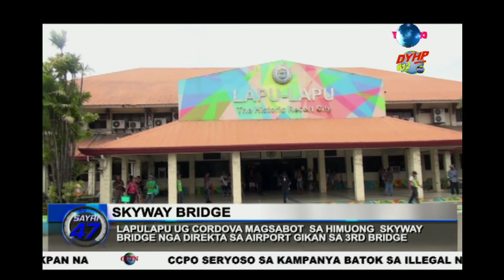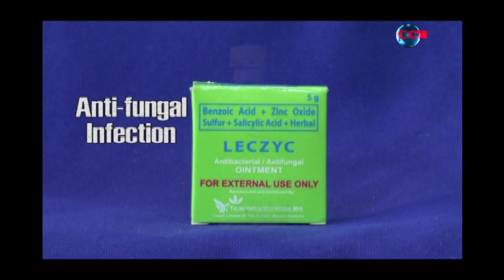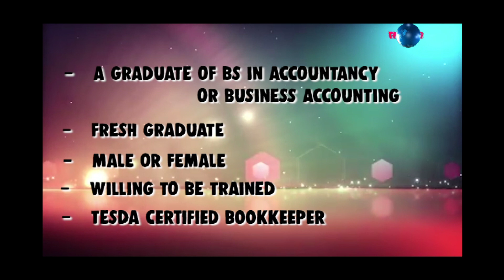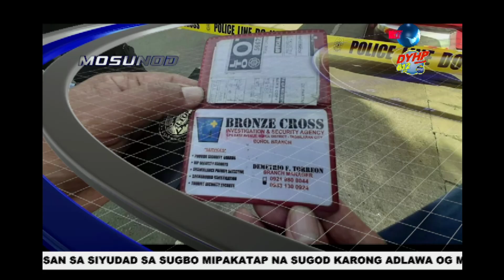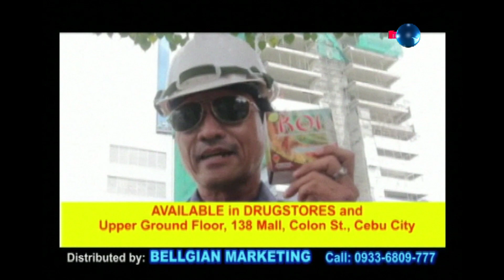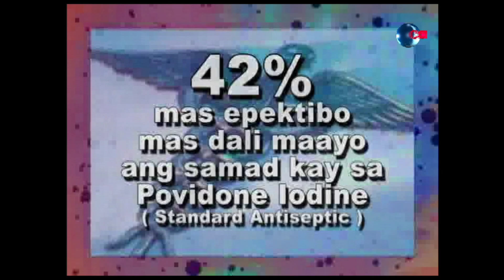SAYRI 47 OCTOBER 29, 2019